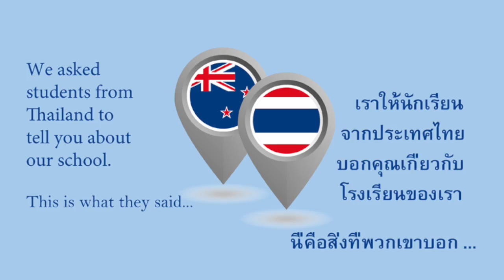Thai Students at Mount Albert Grammar School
Five International students from Thailand talk about why they enjoy attending Mount Albert Grammar School in Auckland, New Zealand.